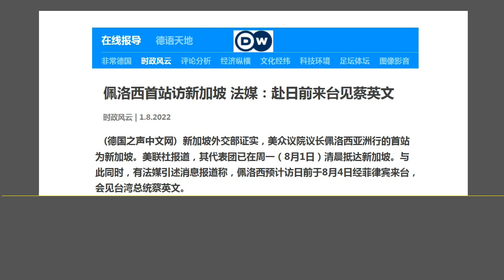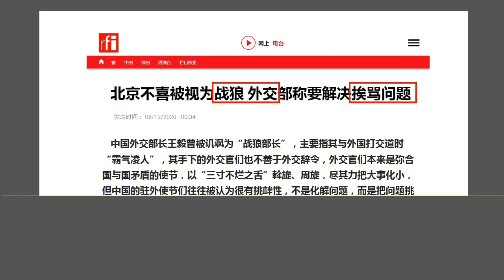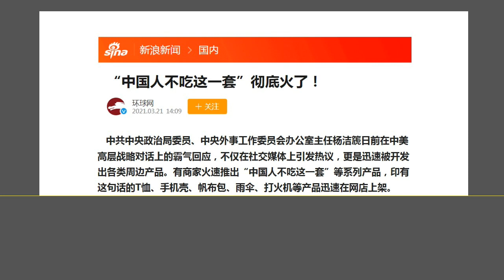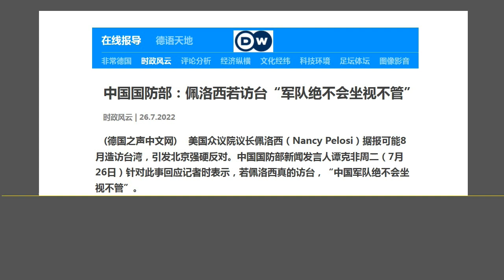佩洛西访台，将推倒习近平的外交路线，并对其“连任”捅刀.（2022.8.1）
森哲深谈（2026）： 佩洛西访台，将推倒习近平的外交路线，并对其“连任”捅刀.